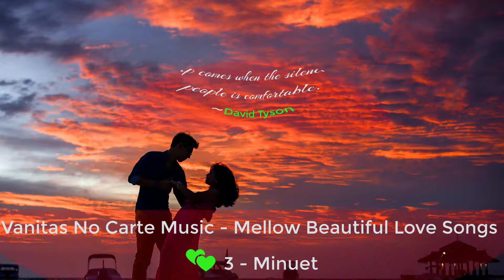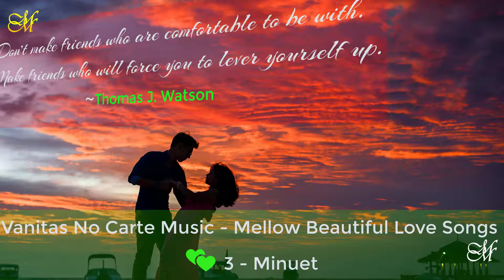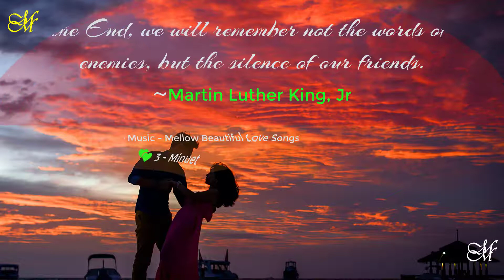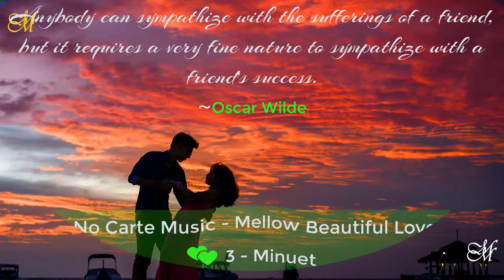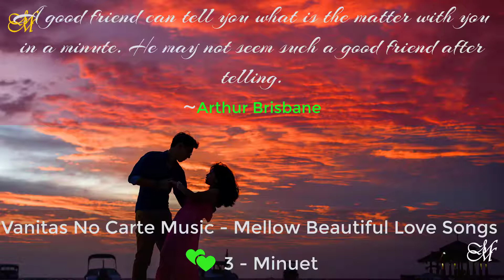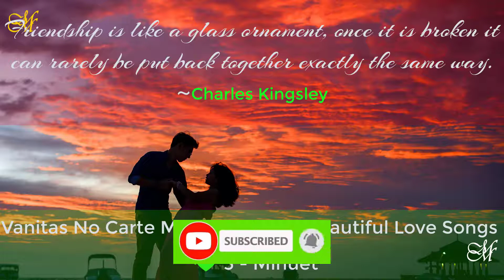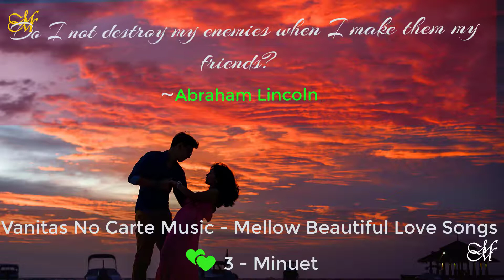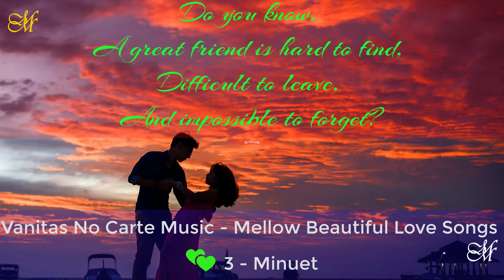Vanitas No Carte Music Mellow Beautiful Love Songs 💕3 Minuet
Take this opportunity to relax your brain and practice the precision in solving problems with minimal fatigue.

Always be thankful for what you have and you’ll end up achieving greater. If you concentrate on what you don’t have, you will never, ever have sufficient.

Express your Musical 💖 Love to those around you & nature will reciprocate with eternal piece and quiet!